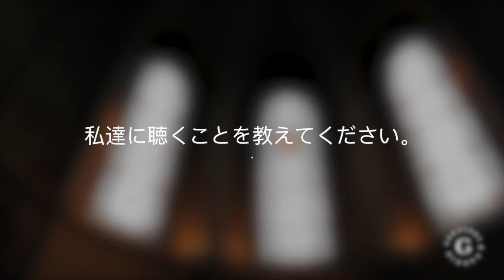Insegnarci ad ascoltare = 私達に聴くことを教えてください